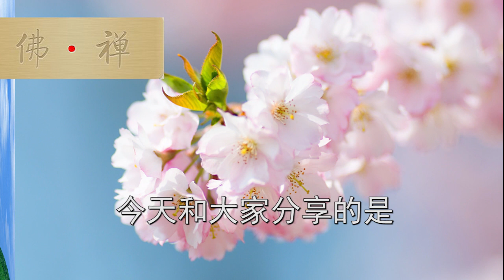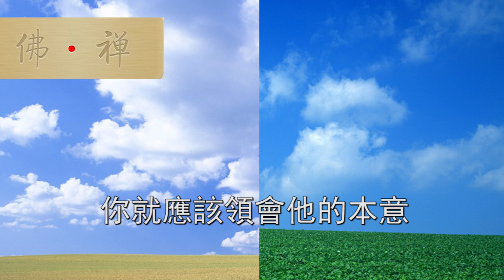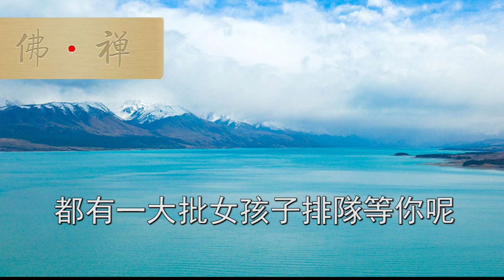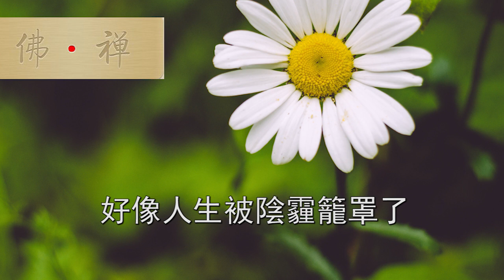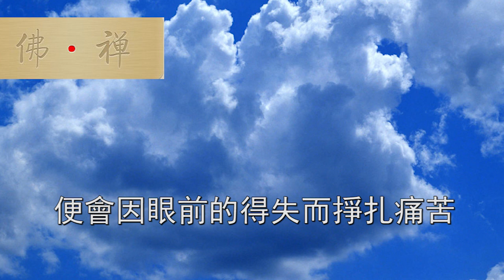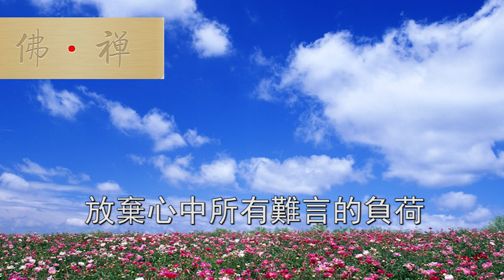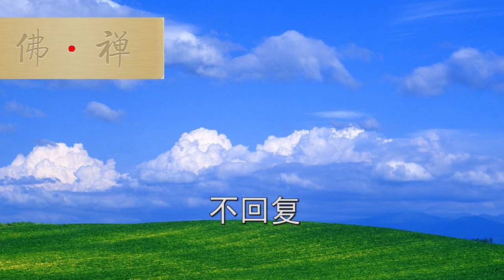佛禪：有一種傷害，叫作假裝看不見，遇到了請遠離！